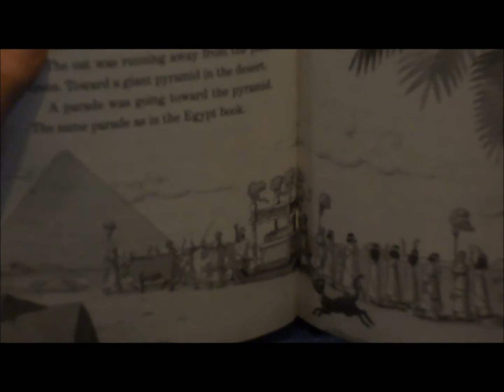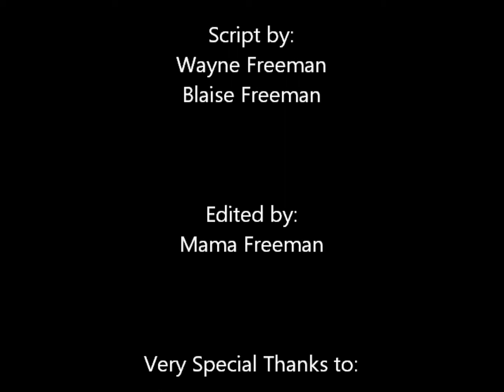FREEMAN Outside.... Good Morning Youtube: Episode 3; All About Mummies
All About Mummies! Join Wayne, Blaise, and JoMae as they explore the mysteries of mummification.  Lots of interesting facts and a fun mummification challenge! Also includes: What is up with English, On this day, and a Magic Tree House book review.